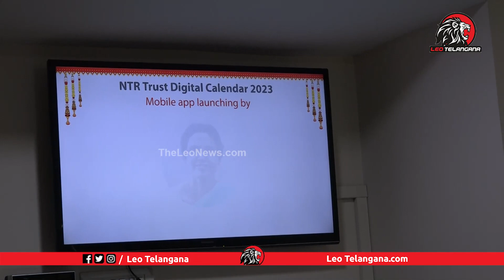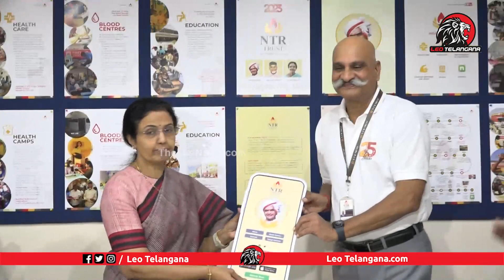Nara Bhuvaneswari Launches 2023 New Year Digital Calendar @ NTR Trust | Leo Telangana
Leo Politics

Leo Health

Leo Entertainment

Leo Devotional